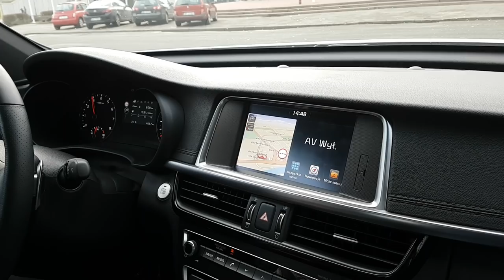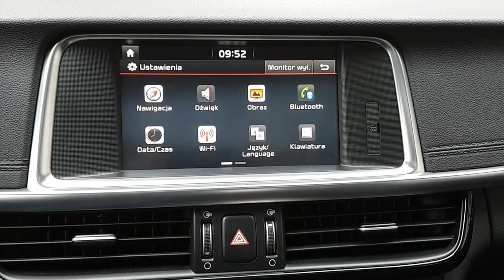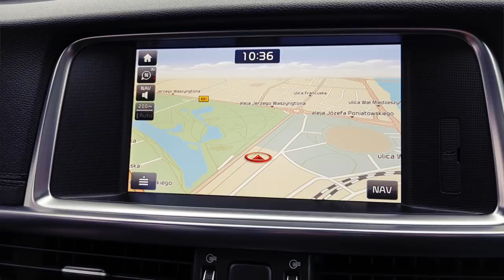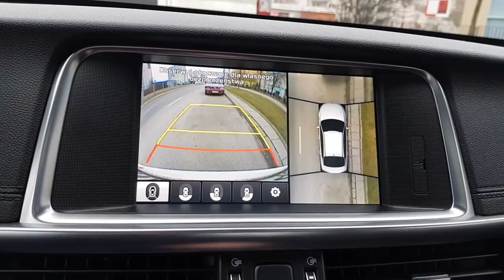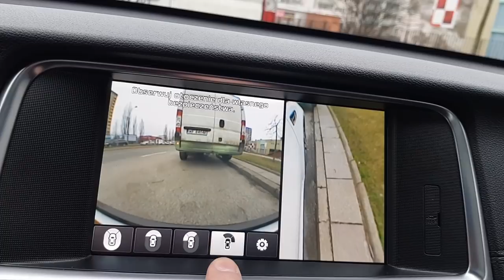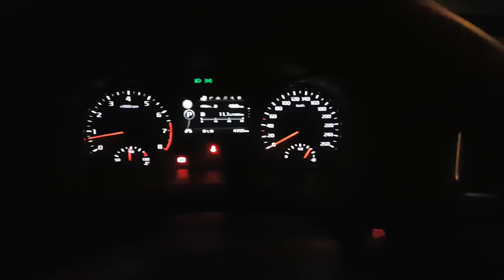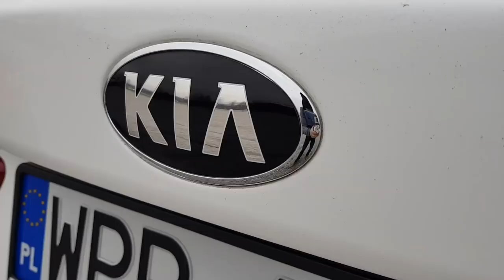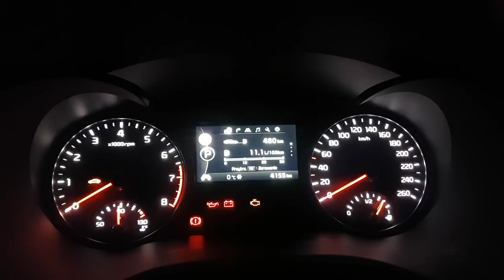Kia Optima GT 2.0 T-GDI 245KM + konkurs! KIA na weekend ..::AMV#18::..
Bohater dzisiejszego filmu to KIA Optima w najciekawszej wersji GT.
Samochód do testu otrzymałem od warszawskiego dilera AS Motors, razem z którym przygotowaliśmy dla Was konkurs, z nagrodą główną w postaci nowej Kii na cały weekend - z pełnym bakiem paliwa (uzgodniony jest Stonic, ale z możliwością negocjacji innego modelu :) ).
Następnie w pierwszym (moim) wpisie pod filmem podajcie swój nick, a ja na koniec je wszystkie zbiorę i przeprowadzę losowanie. Proste? Proste :)
Zapraszam do oglądania oraz wzięcia udziału w konkursie, bo zawsze fajnie wyskoczyć nad morze nowym samochodem za free.
Dobrej zabawy.